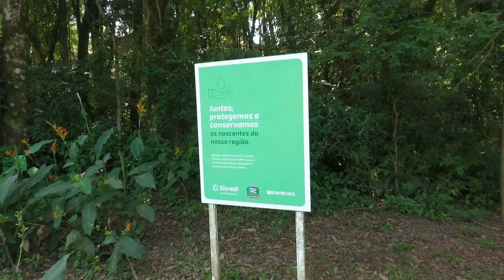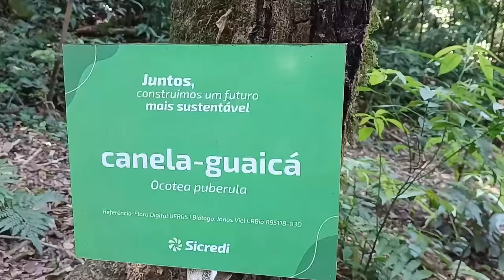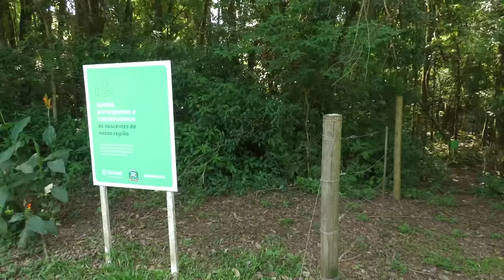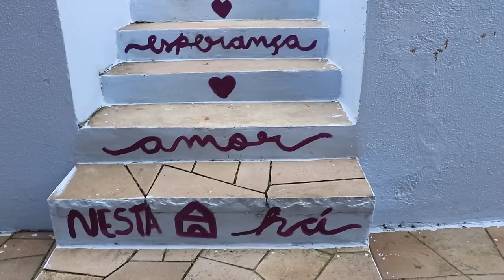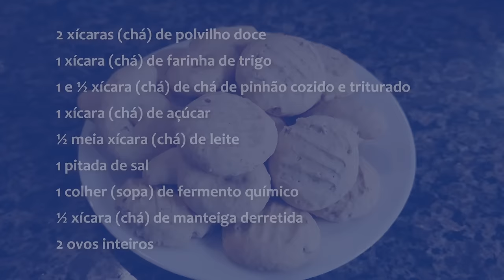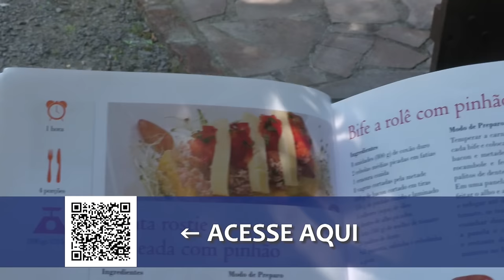Rio Grande Rural 1344 - edição completa (06/10/2024)